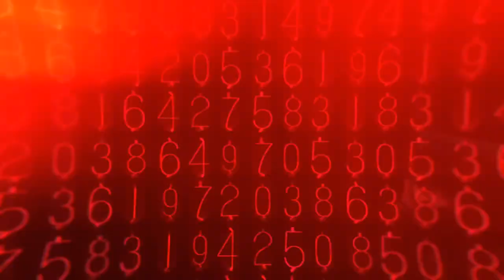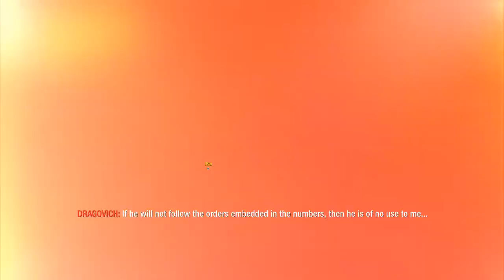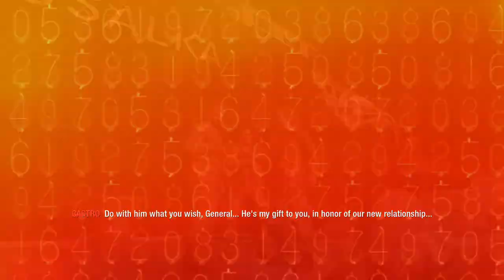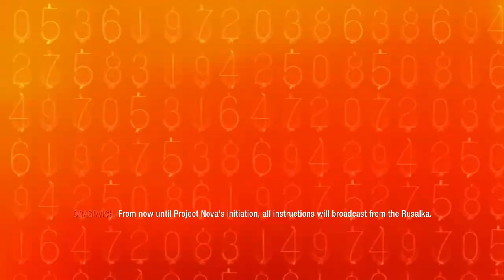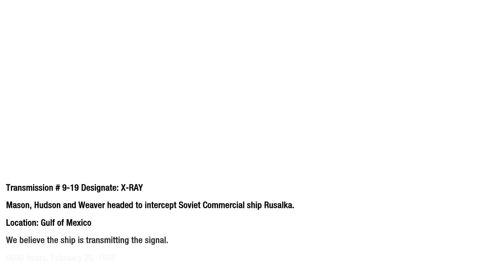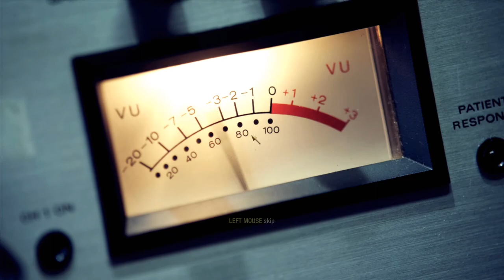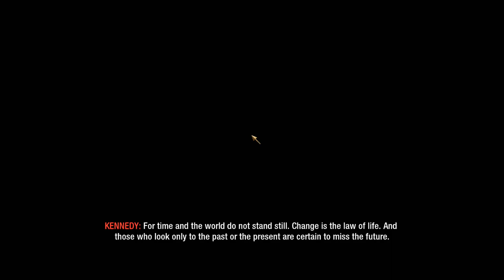Call of duty Black Ops Episode 14 - Mission Final!!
╔► Hello!!

╔►Salutare!!

╔►Specificati calculator:
  Ram: 16 Gb
  Monitor main: AOC 144 Hz
  Monitor doi: Hp de 60 Hz
  Ssd de: 119 Gb
  HDD de: 1TB
  Placa video: Nvidia 1050 2GB